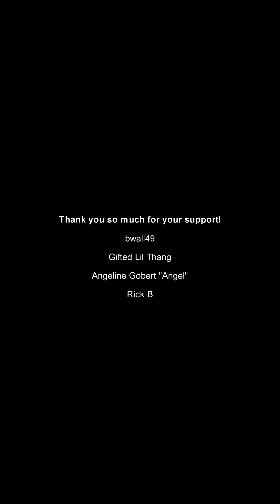Birds Of A Feather - Cover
Cover by Sonya L Taylor

I still need more practice with this song, but I did a rough draft.

bwall49
Angeline Gobert "Angel"
Rick B